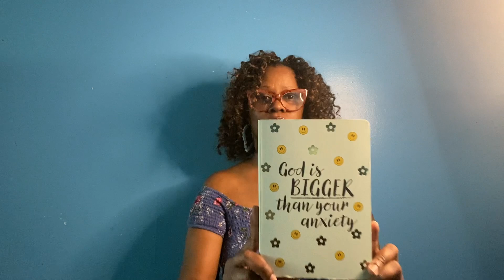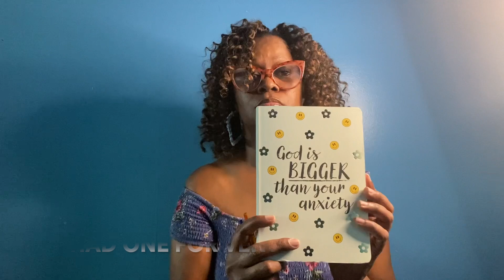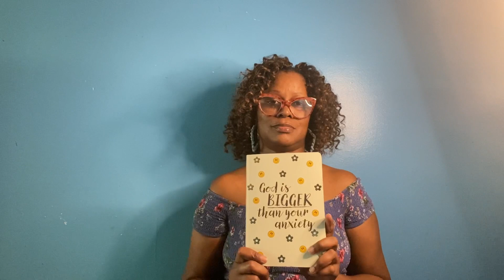Vlog 4 Combating Anxiety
This video was not planned because I had a bout of anxiety before filming a planned vlog. I decided to film myself journaling while I was still  processing my emotions. I hope this vlog helps anyone who comes across this video who experiences anxiety to journal because it is a great aid. Be Blessed!!!
Sermon Notes from @954Church Freedom from Financial Stress and Anxiety. Time stamp 21:45